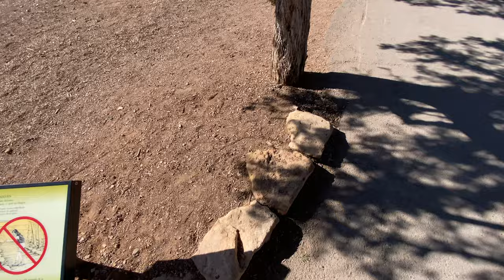Mather Point, Grand Canyon South Rim Walking Tour - Main View Point, Arizona, USA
Mather Point is a 7,119 foot (2,170 m)-cliff-elevation Point located in the central Grand Canyon, Coconino County of northern Arizona, United States. It was named in honor of Stephen Tyng Mather, an American industrialist and conservationist.